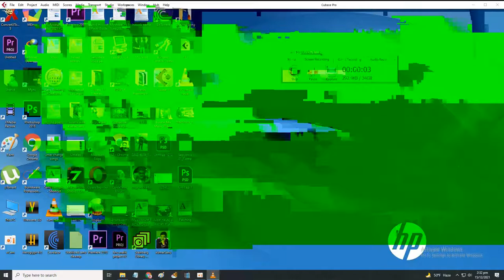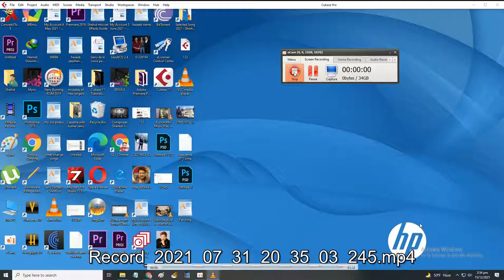Cubase 11 Set Shortcut keys- Hindi Urdu